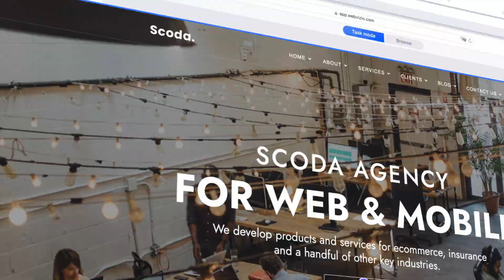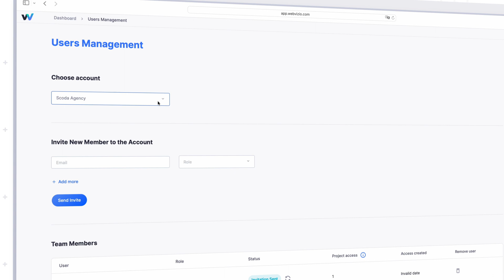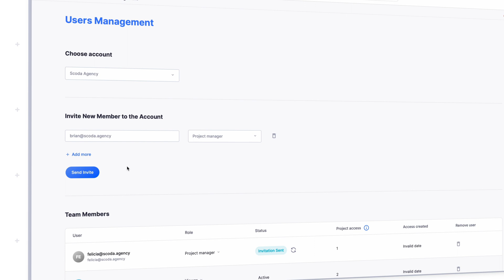Webvizio introduction video: How to use your single web collaboration platform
Learn how to facilitate collaboration on websitedevelopment with the use of Webvizio – free live websitefeedback & collaboration tool.